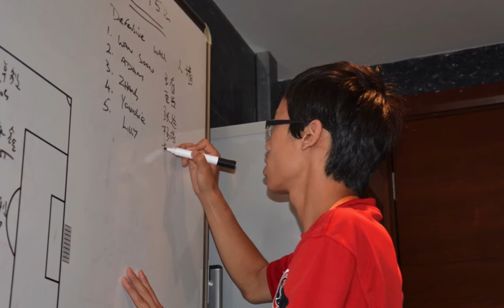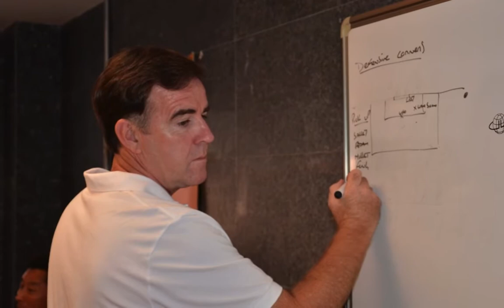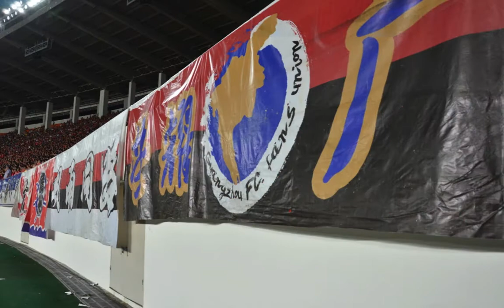Aussie Boys in Chengdu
Take a unique view into life at our Chinese sister club Chengdu Blades - where Lawrie McKinna is head coach, and we have two players (Adam Kwasnik & John Hutchinson) on loan.